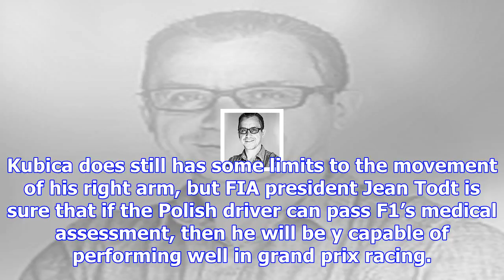Todt: no qualms over kubica's fitness for f1 return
Kubica is driving again for Williams in the post-Abu Dhabi Grand Prix Pirelli test next week, as the...